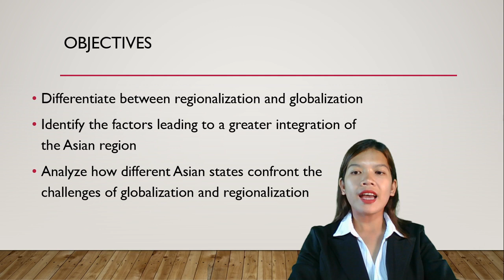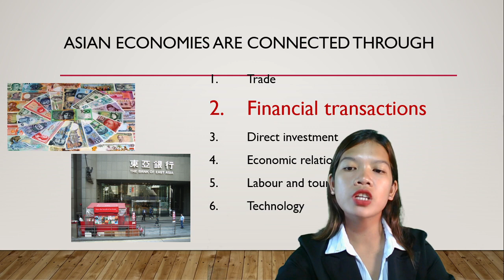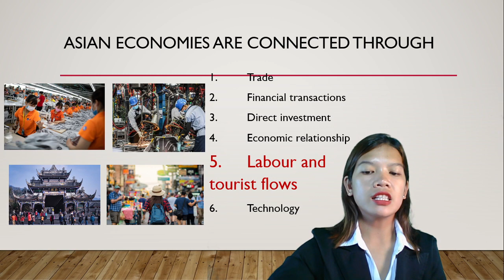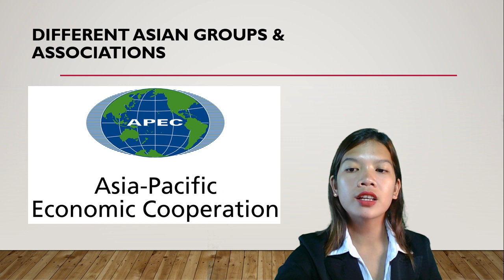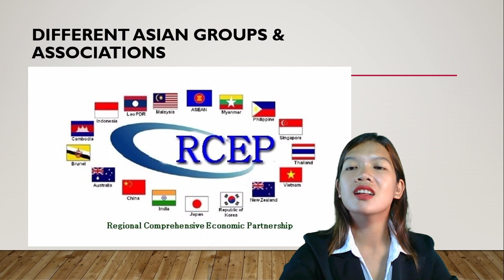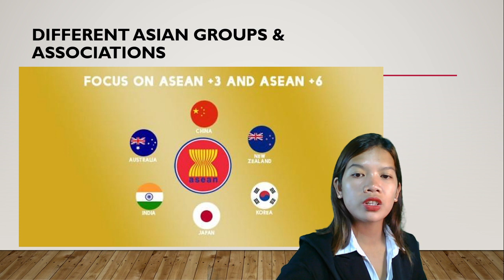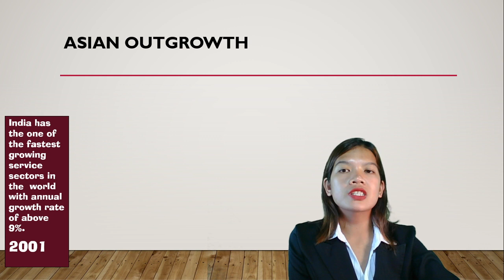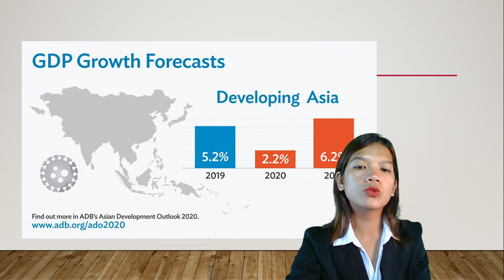Week 7 - ASIAN REGIONALISM || The Contemporary World Lecture Series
ASIAN REGIONALISM - The Contemporary World Lecture Series